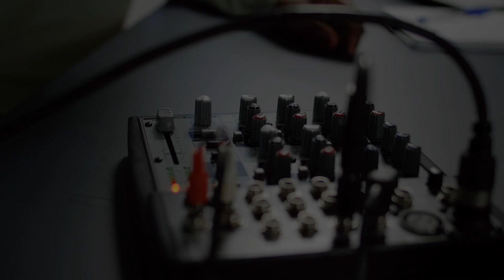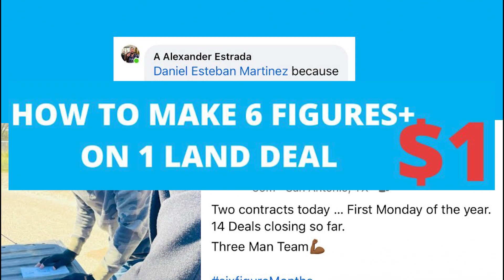Ep 401: AI-Powered Real Estate- Anthony Amunategui Reveals How AI Will Aid the Future of Development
In this podcast, Anthony Amunategui discusses the influence of artificial intelligence (AI) on real estate development and the construction industry. He shares insights into his background, emphasizing the importance of processes and hiring good people in development. Amunategui explores the impact of AI on the construction industry, touching on subjects like trade area analysis, demographic models, and blockchain technology's benefits in real estate development. The conversation also delves into the significance of technology, subcontractor relationships, and aggressive scheduling for success in today's environment. The podcast concludes with a mention of Amunategui's Future Factory podcast, highlighting the gift and potential of AI in shaping the future of the industry.

• Managing a team. 3:10
• When I started Cbo there was no such thing as outsourcing. 6:25
• How to find the best place to put a sandwich shop? 11:50
• How to market to the right people? 14:35
• The problem with hiring people to do the work. 25:15
• The importance of having pay applications done before you start. 30:55
• How to be successful with payments. 34:18